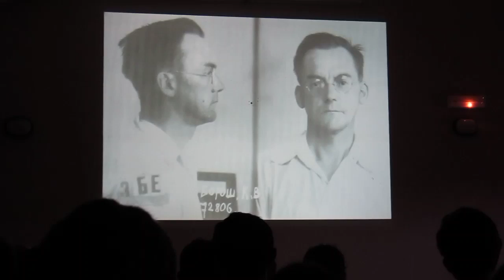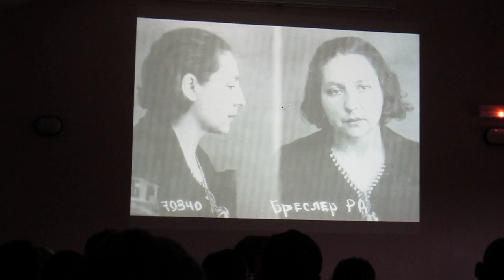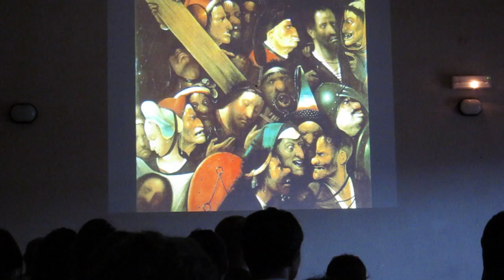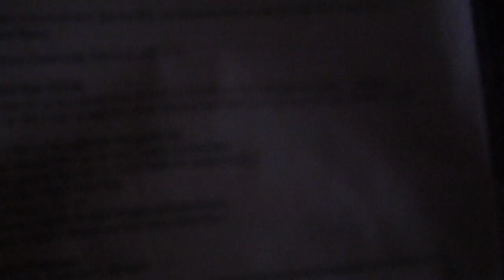Great Experience in Taizè 2012 August. The mistery of face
Journey to God: discovering new people, new cultures, new experiences, finding the time to relax, reflect and rest in God...